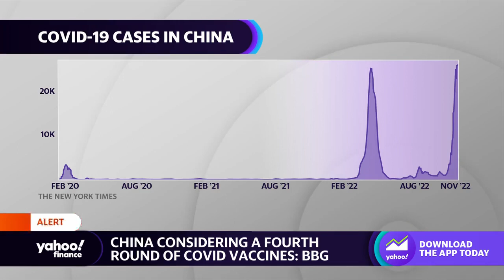Experimental drug Lecanemab may be a landmark breakthrough in battle against Alzheimer's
Yahoo Finance's Anjalee Khemlani discusses positive news around an Alzheimer's drug, plus reports that China is considering a fourth round of COVID vaccines.